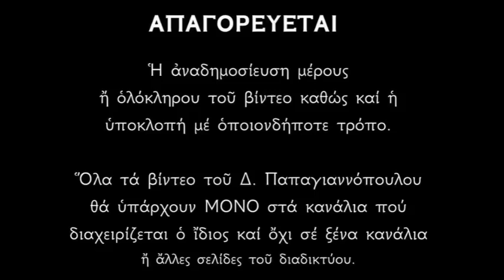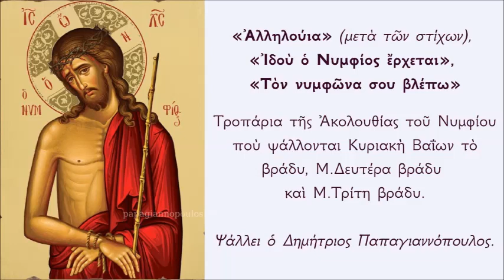Ιδού ο Νυμφίος έρχεται - Τον νυμφώνα σου βλέπω | Ψάλλει ο Δημήτριος Παπαγιαννόπουλος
Ψάλλομεν τό, Ἀλληλούϊα. ἐκ γ' Ἦχος πλ. Δ'

Στίχ. α'. Ἐκ νυκτὸς ὀρθρίζει τὸ πνεῦμά μου πρὸς σέ, ὁ Θεός, διότι φῶς τὰ προστάγματά σου ἐπὶ τῆς γῆς.
Στίχ. β'. Δικαιοσύνην μάθετε, οἱ ἐνοικοῦντες ἐπὶ τῆς γῆς.
Στίχ. γ'. Ζῆλος λήψεται λαὸν ἀπαίδευτον, καὶ νῦν πῦρ τοὺς ὑπεναντίους ἔδεται,
Στίχ. δ'. Πρόσθες αὐτοῖς κακά, Κύριε, πρόσθες αὐτοῖς κακά, τοῖς ἐνδόξοις τῆς γῆς.

Τροπάριον τοῦ Νυμφίου Ἦχος πλ. δ'
Ἰδοὺ ὁ Νυμφίος ἔρχεται ἐν τῷ μέσῳ τῆς νυκτός, καὶ μακάριος ὁ δοῦλος, ὃν εὑρήσει γρηγοροῦντα, ἀνάξιος δὲ πάλιν, ὃν εὑρήσει ῥαθυμοῦντα. Βλέπε οὖν ψυχή μου, μὴ τῷ ὕπνῳ κατενεχθής, ἵνα μῄ τῷ θανάτῳ παραδοθῇς, καὶ τῆς βασιλείας ἔξω κλεισθῇς, ἀλλὰ ἀνάνηψον κράζουσα· Ἅγιος, Ἅγιος, Ἅγιος εἶ ὁ Θεός ἡμῶν διὰ τῆς Θεοτόκου ἐλέησον ἡμᾶς.

Ἐξαποστειλάριον Αὐτόμελον Ἦχος γ'
Τὸν νυμφῶνά σου βλέπω, Σωτήρ μου κεκοσμημένον, καὶ ἔνδυμα οὐκ ἔχω, ἵνα εἰσέλθω ἐν αὐτῷ, λάμπρυνόν μου τὴν στολὴν τῆς ψυχῆς, Φωτοδότα, καὶ σῶσόν με.

*** ΠΡΟΣΟΧΗ !!!